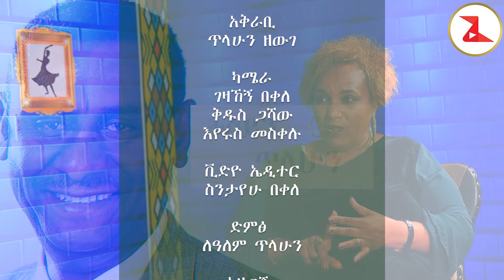መርዕድ ነጋሽ ከጥላሁን ዘውገ ጋር ያደረገው ልዩ ቆይታ || ትዕይንተ ጥላሁን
መርዕድ ነጋሽ ከጥላሁን ዘውገ ጋር ያደረገው ልዩ ቆይታ | ትዕይንተ ጥላሁን -  / teyente tilahun @zewgetube

Welcome to the official YouTube Channel of Zewge Tube.
Ethiopiancomedy Ethiopian drama
Ethiopiandrama Ethiopian comedy
Ethiopianmovie Ethiopian movie